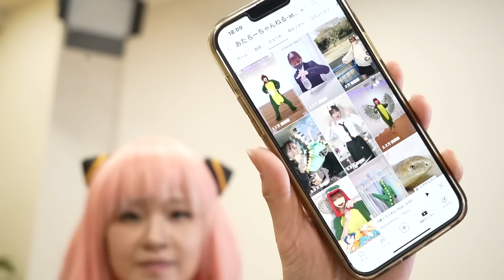【SPY×FAMILY】可愛くてごめん 踊ってみた/桜雲AUN×あたろー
※コスプレが苦手な方はご視聴をお控えすることをお勧めします。

《コラボチャンネル》
あたろーちゃんねる-ataro-

恐竜の着ぐるみで有名な「あたろー」さんとコラボ動画です！

踊ってみたに挑戦したいアーニャはヨルさんと一緒に練習するが。。。

※誹謗中傷や第三者が不快に思うようなコメントはお控えください。場合によってはコメント削除など対応を取らせてい